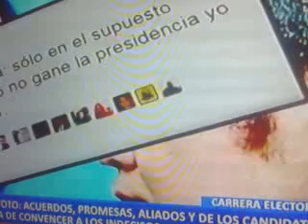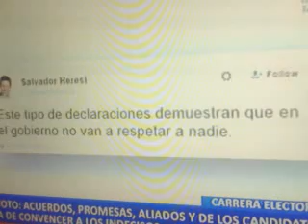CONOZCA AL PASTOR QUE HIZO ALIANZA CON KEIKO Y TUVO DISCREPANCIA CON CANDIDATA FUJIMORI